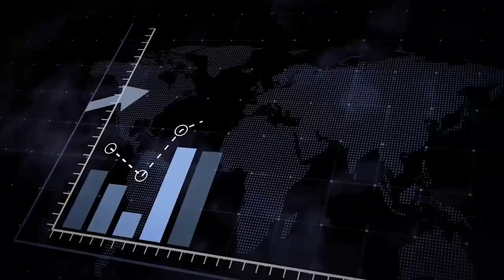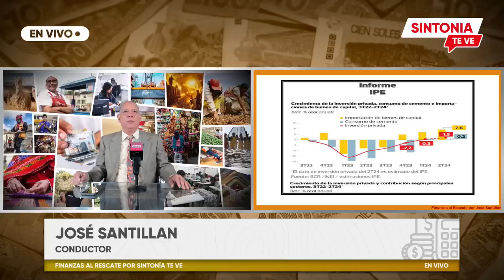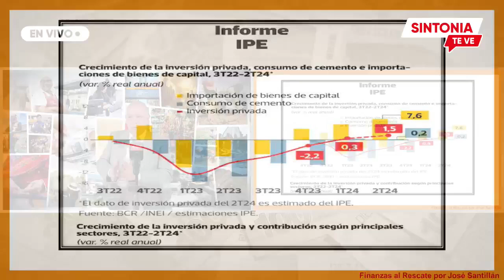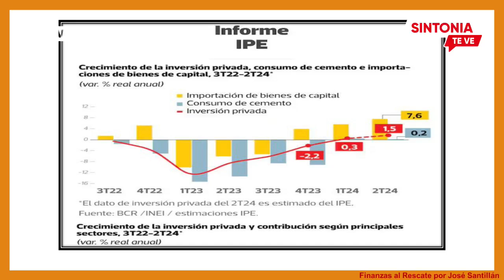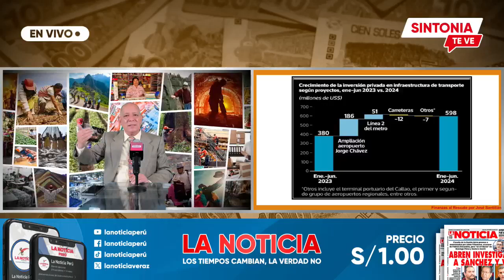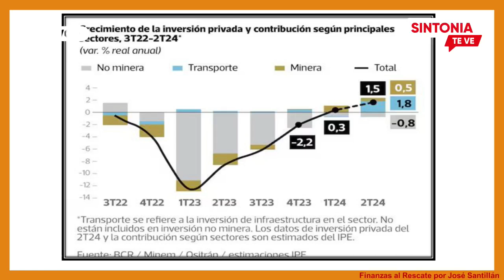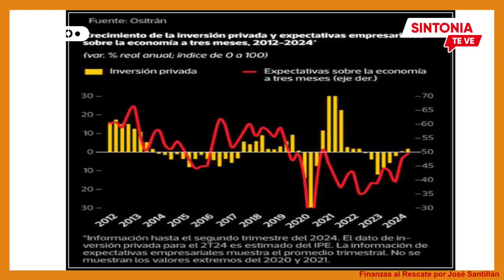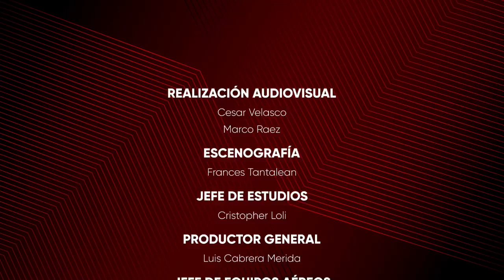CRECEN LAS INVERSIONES EN EL PERÚ | FINANZAS AL RESCATE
CONDUCCION: JOSE SANTILLAN